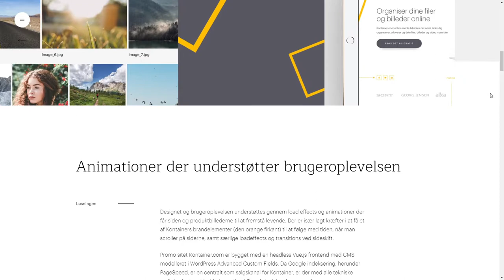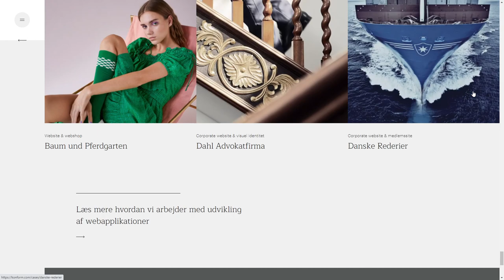Konform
Konform By Konform From Denmark
Agency site for our own company, including all design, content, video, development fromt and backend